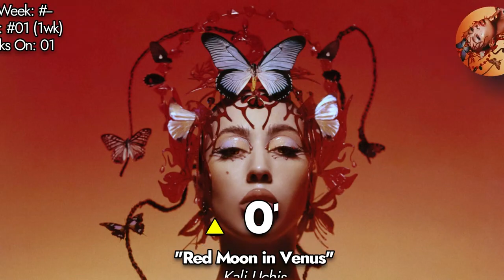Top 20 Songs: March 2023 (18/03/2023) I Billboard Top Music Chart 2023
Biggest Drop: KAROL G, Shakira – TQG (-8)
Greatest Gainer: Kali Uchis – Moonlight (+25)
BOTTOM 20:
21 Carly Rae Jepsen – Surrender My Heart NON-MOVER
22 Kali Uchis – Moonlight +25
23 Stephen Sanchez ft. Em Beihold – Until I Found You NON-MOVER
24 Måneskin – GASOLINE  -2
25 Niall Horan – Heaven +7
26 NF – Hope +1
27 Raye – The Thrill Is Gone. +1
28 Gorillaz ft. Tame Impala & Bootie Brown – New Gold NEW
29 ArrDee – Loser -5
30 Stormzy – Firebabe -5
31 Taylor Swift – Lavender Haze -5
32 Em Beihold – Roller Coasters Make Me Sad +6
33 Mimi Webb – Red Flags NEW
34 bbno$ – chipotle NON-MOVER
35 Lizzo ft. SZA – Special -5
36 Sam Smith ft. Kim Petras – Unholy -7
37 Carly Rae Jepsen ft. Rufus Wainwright – The Loneliest Time +2
38 Ava Max – Million Dollar Baby -7
39 Meghan Trainor – Made You Look +1
40 Bebe Rexha – Heart Wants What It Wants -5
41 KAROL G, Shakira – TQG -8
42 Sam Fischer, Amy Shark – High On You +2
43 Kaiser Chiefs – How 2 Dance -7
44 Louis Tomlinson – Out Of My System -7
45 Rema, Selena Gomez – Calm Down -3
46 Taylor Swift – Anti-Hero -3
47 Linkin Park – Lost -6
48 Macklemore ft. Collett – NO BAD DAYS NEW
49 Nicki Minaj – Red Ruby Da Sleeze NEW
50 bbno$ – top gun -4
DROPOUTS:
Arctic Monkeys – Body Paint
The Weeknd – Nothing Is Lost
Alec Benjamin – Paper Crown
Dove Cameron, Khalid – We Go Down Together